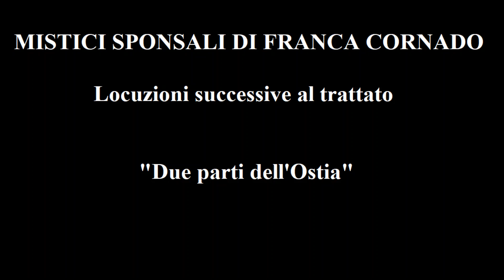MISTICI SPONSALI DI FRANCA CORNADO - LOCUZIONI SUCCESSIVE AL TRATTATO - "DUE PARTI DELL'OSTIA"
MISTICI SPONSALI DI FRANCA CORNADO

LOCUZIONI SUCCESSIVE AL TRATTATO

Due parti dell'Ostia

(Durante la S. Messa, mentre il sacerdote volgendosi ai fedeli teneva congiunte nelle mani le due parti dell’Ostia magna, pronunciando su di esse le parole: “Ecco l’Agnello di Dio...”)

"Vedi? Le due parti dell’Ostia rappresentano i Mistici Sposi
tenuti in pugno da Me.
Prega per i Mistici Sponsali!"

22/4/1971 Ft-Mistici Sponsali